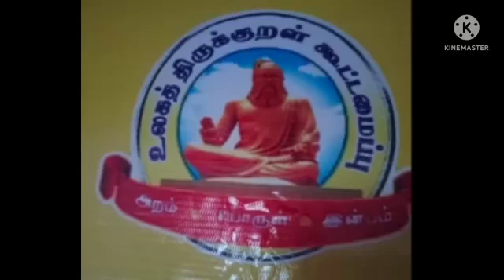தினம் ஒரு குறள்